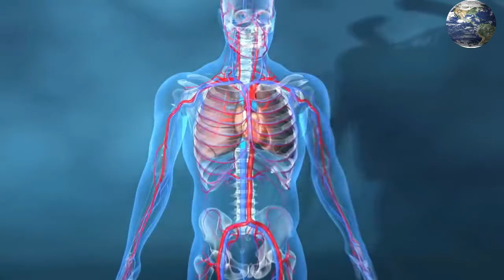Five Advantages of Rope Jumping ,loosing weight,...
Five Advantages For Rope Jumping ,loosing weight,
Voice-over: Jafar Amoudi
What are the advantages for rope jumping sport???
It has a lot of advantages are going make you start practicing this sport.You are going to practice after you know what the rope does.
Rope jumping is one of the most famous sports in modern countries and for practicing it daily there are a lot of benefits you must know to attend to it and practice.Jumping on the rope itself has benefits more than running if it was the same time and it is easy to practice anywhere which it is easy to carry  rope in your bag or car and take it in job or school or when you go in journey.Also it is easy practice it in home when you watch or talk to anyone.Their are the most important benefits for rope jumping.
1_Rope jumping improves coordination
It focuses on your feet and their movements
2_Rope jumping reduces from legs injuries
It strengths your legs
3_Rope jumping helps to reduce weight
It is the best one
4_Rope jumping increases the ability to endure the pain
It helps to endure pain
5_Rope jumping improves heart health
It protect the heart

The video is translated into (captions):
1-Arabic, 2-English, 3-Chinese. 4-Dutch,
5-French, 6-German, , 7-Japaneses, 8-Hindi

Welcome in to my channel (Around The World).My channel is a channel for getting information and being will informed about this world. It provides you with information from all the world about any subject in any place. It also makes you forward the other cultures.It classified from sports,famous people,movies,cartoon,stars,football,cultures,and general information.If you are new in my channel (Around The World),don't forget to subscribe,click the bill on for the notifications and new videos,leave like👍👍👍👍,comment,and share them with your friends